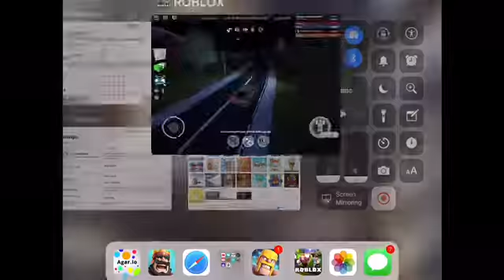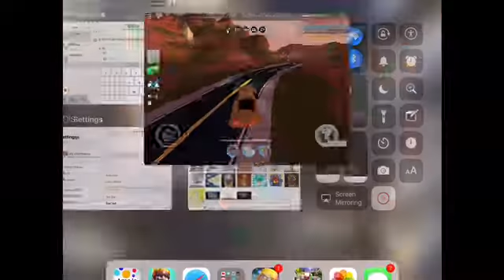SHOWING U NEW THINGS IN THE NEW JAILBREAK UPDATE AND BUYING THE MUSTANG 1000sub Special 4/100